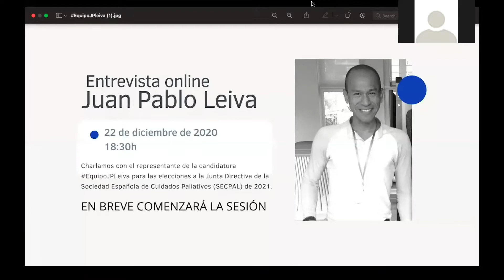Webinar 1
Entrevista a Juan Pablo Leiva.